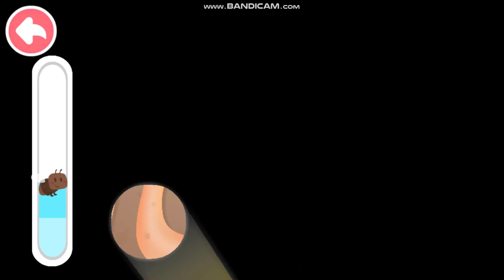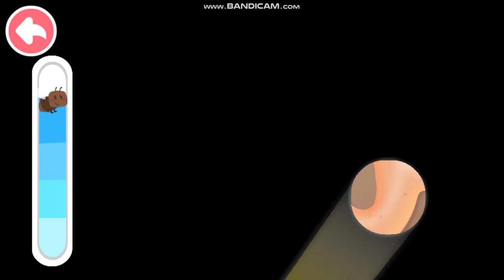KiKi Và Miu Miu - Gấu Trúc Ki Ki Làm Bác Sỹ || Trò chơi Của BaByBus